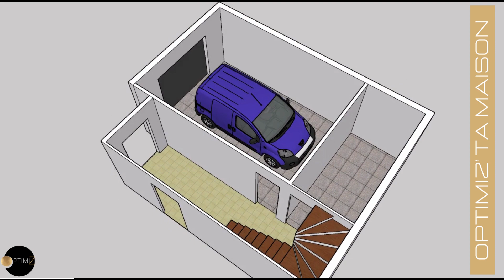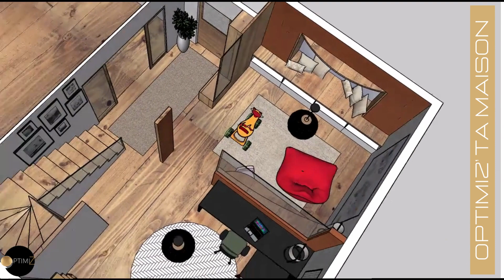Comment transformer un vieux garage et sa buanderie en un espace familial convivial?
Hello tout le monde,  j'espère que vous allez bien aujourd'hui aussi?

Aujourd'hui c'est dimanche et comme tous les dimanches on va chez quelqu'un.
Quelqu'un qui a besoin d'aide sur un sujet d'aménagement, d'agencement, de déco.
Et comme j'adore aider,  et bien cette fois on va chez Cécile et Nicolas . Ils ont a garage dont ils veulent changer la fonction pour en faire profiter toute la famille.
On va donc expatrier la voiture dehors et aménager le garage en une salle de jeu et un bureau 😁

Bienvenue à tous sur la chaine de la déco, de l' agencement, de l'
de l' optimisation de la maison, de la renovation .
Merci aux abonnés d'être là et aux nouveaux qui arrivent 🫶🫶🫶
N'hésitez pas à liker,  partager et commenter 💌🔆♾️